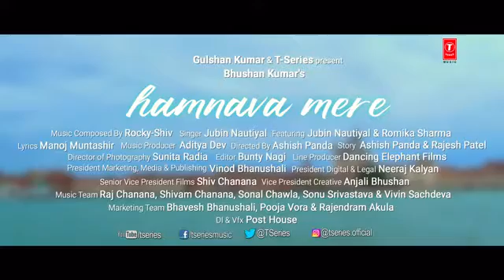Humnava mere song